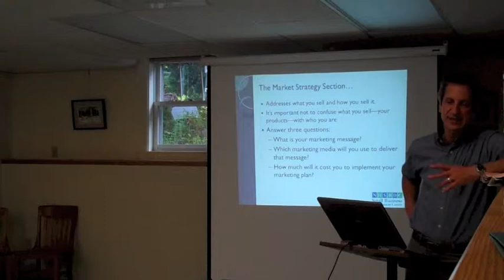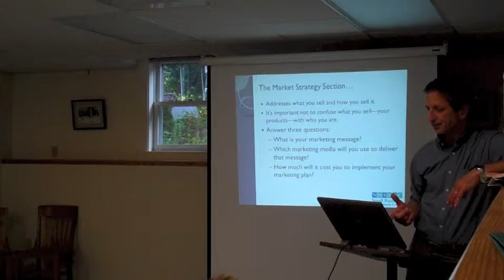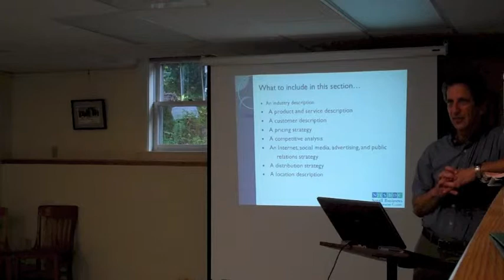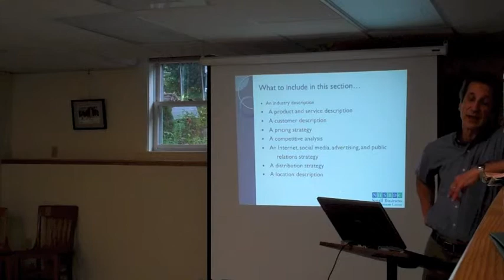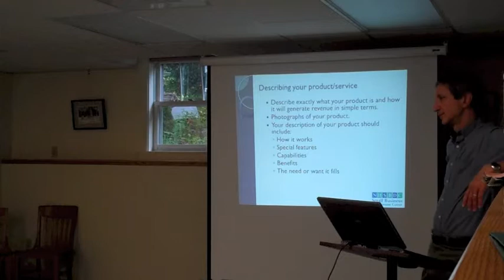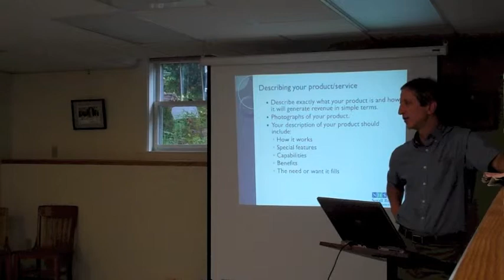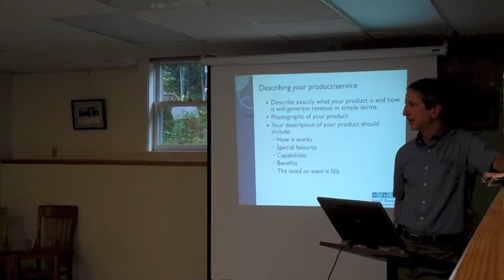Warren Daniel - Business 101 - Part 2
Warren Daniel of the New Hampshire Small Business Development Center presented a comprehensive overview on what it takes to start a business in New Hampshire.

We recommend anyone who is thinking of starting a business in Tamworth or in expanding an existing business to visit the New Hampshire Small Business Development Center for a wealth of information including free online courses. NHSBDC also offers free one-on-one consulting.